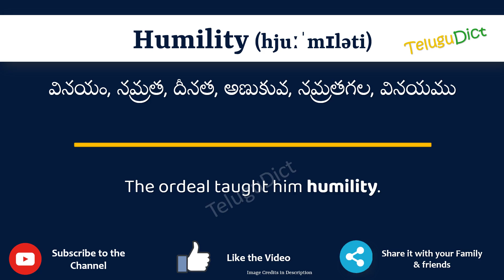Humility Meaning in Telugu | Humility in Telugu Dictionary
In this video, we will understand the meaning of Humility in Telugu and learn the pronunciation of Humility in Telugu.

 That is, you will understand Humility meaning in Telugu as well as how to speak Humility in Telugu,

What is the proper way to speak Humility in Telugu?

So, Let’s learn the word Humility in Telugu in just one minute.

Let’s, understands Humility examples in Telugu

# Humility తెలుగులో అర్థం
Humilityin తెలుగు